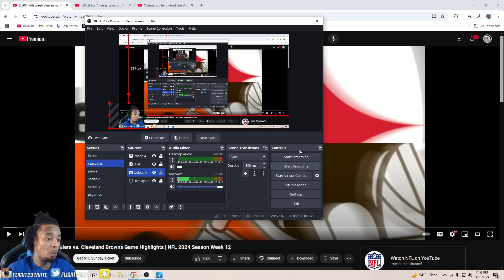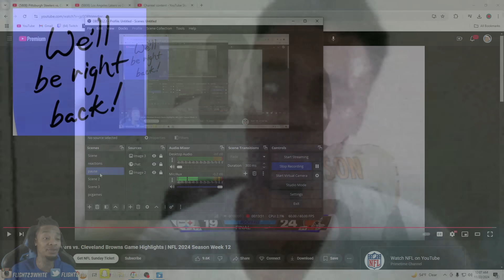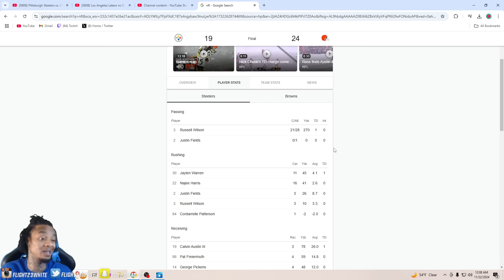FlightReacts To Steelers vs. Browns Full Game Highlights | NFL 2024 Season Week 12!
NEW CATCHY SONG OUT NOW LISTEN HERE!!